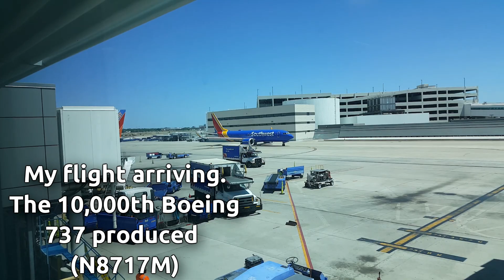Dallas Love Field Gate Spotting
Man, I was bored

Join our new server at - aeroteam.mc-server.net

© JordanCO_TV 2018. All such videos and things belong to JordanCO_TV and may not be re-uploaded without permission, or distributed. If such video features audio that is not of free use, then I take no credit for such works, nor will I monetize and make a profit (unless under fair use law).